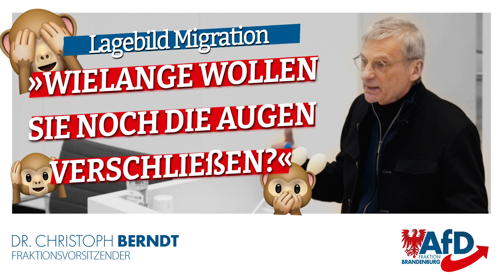🔎Lagebild Migration | Dr. Christoph Berndt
Die schrankenlose Migration ist für unser Land das folgenreichste Problem unserer Zeit. Wir brauchen Klarheit über den Umfang und die Kosten der Zuwanderung. Die Landesregierung muss klare Zahlen zur Migration vorlegen.

▬ ❌Wenn wir gelöscht werden❌ ▬

▬ Social Media ▬▬▬▬▬▬▬▬▬▬▬▬▬▬▬